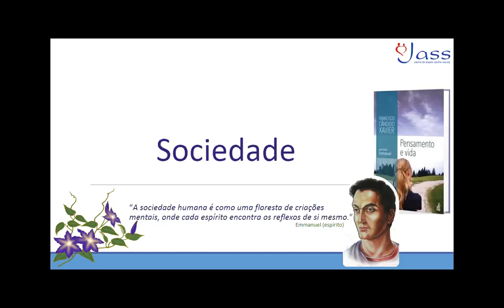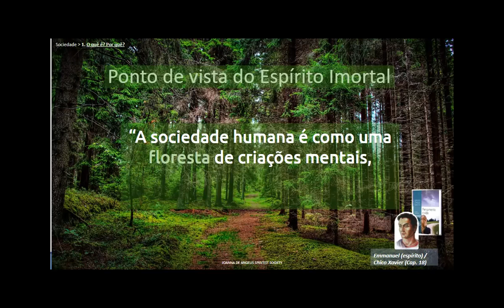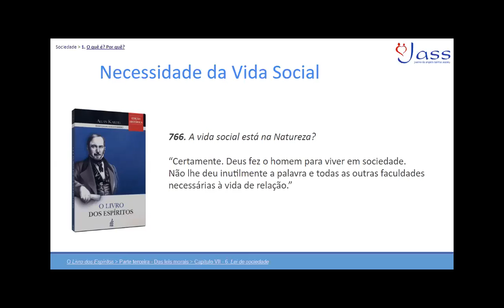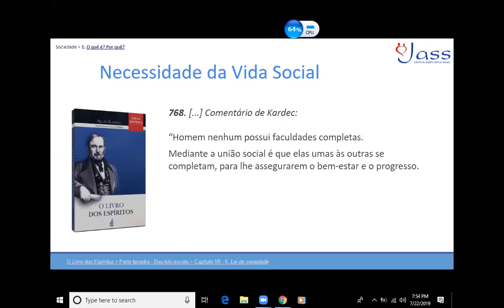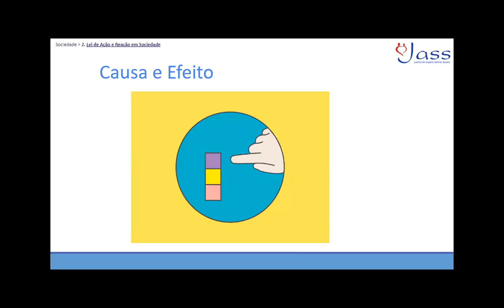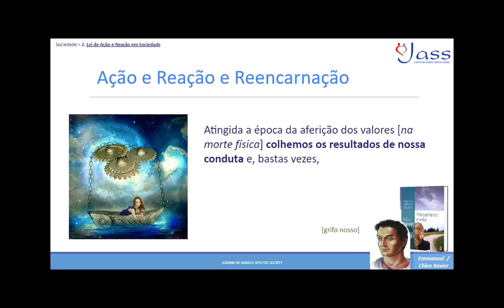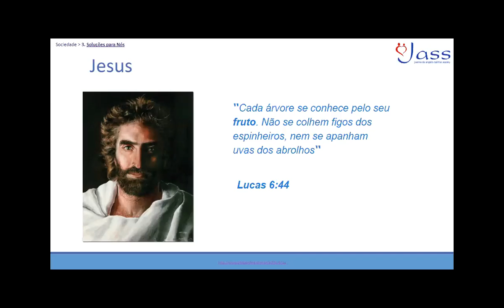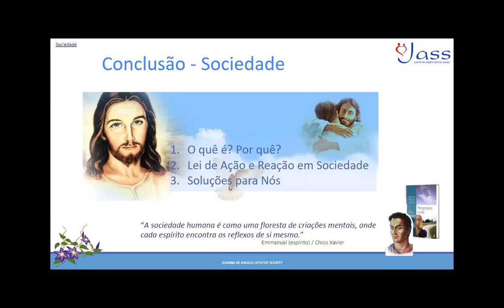Palestra "Sociedade" com Ricardo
Baseado no estudo do livro Pensamento e vida de Francisco Candido Xavier, pelo espirito Emmanuel.

Joanna de Angelis Spiritist Society em San Jose, CA, USA.

22 de julho de 2019